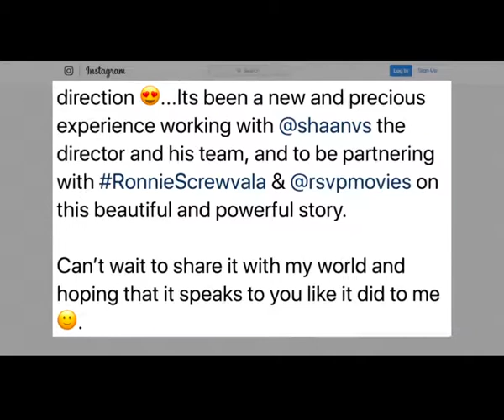Vidya Balan turns producer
Actress Vidya Balan is foraying film production with a short film titled "Natkhat".